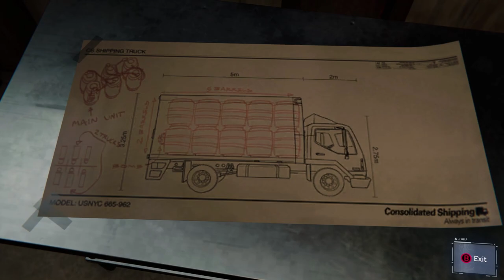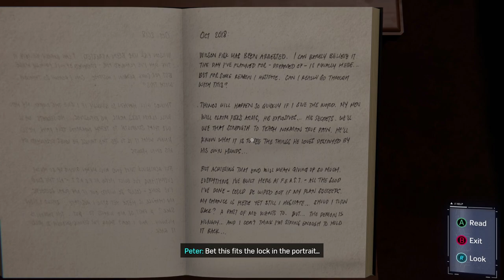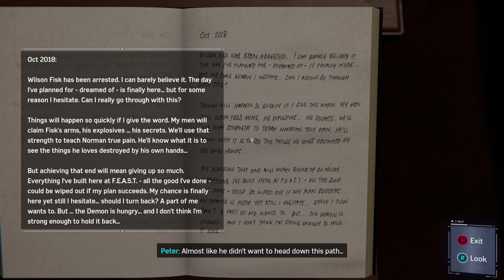I MET SILVER SABLE IN SPIDER-MAN REMASTERED. THIS IS WHAT HAPPENED NEXT. - BENGALI GAMEPLAY VIDEO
JOIN HERE TO GET ACCESS TO MEMBERS ONLY LIVESTREAMS, RATE MY SQUAD LIVE AND MUCH MUCH MORE:

Welcome to the fifth part of our Spider man remastered journey. Today we break into Martin Li's house and it doesn't go well. Let's talk about it